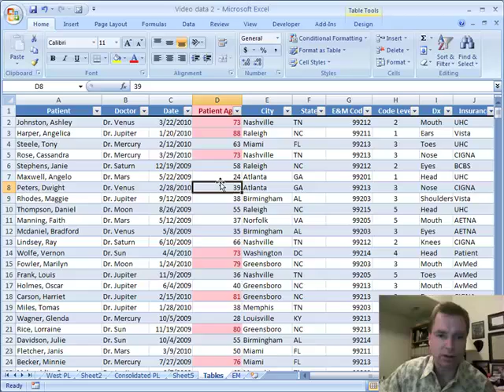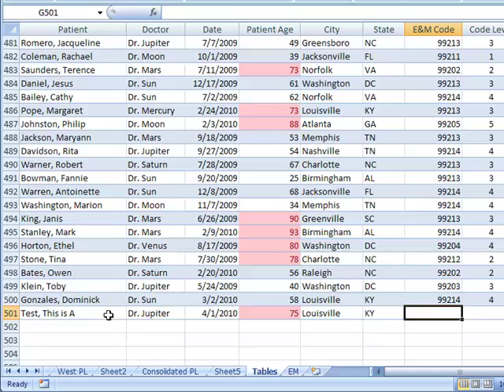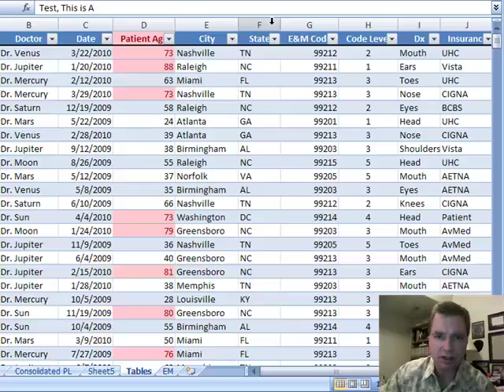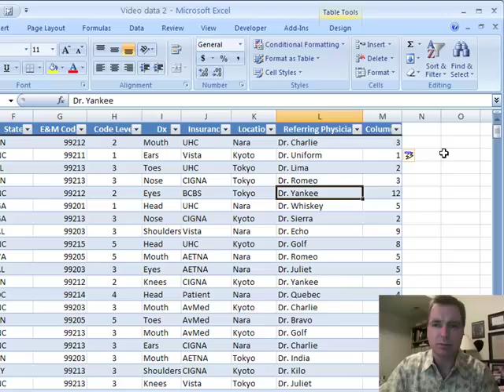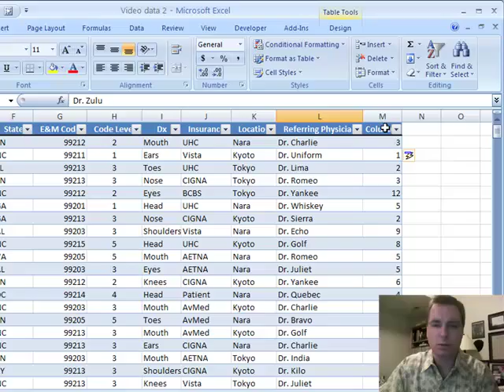Excel Video 31 Adding Data to a Table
Excel Video 31 demonstrates how easy it is to add data to an existing table.  If you need to add more rows of data, simply go to the bottom of the table and start typing.  Excel will carry over the formatting of the existing table and include the new data in your totals.  Don't worry too much about the conditional formatting example with the patient ages, we'll spend several lectures on Conditional Formatting in future videos.  The point is that formatting that exists in the table automatically carries over to new rows.

The other thing that makes it really easy to add data to tables is when you want to add a calculation in a column.  The example in Excel Video 31 is simply calculating the month of the E&M visit, but watch what happens when you enter a calculation in one cell.  Excel assumes that you'll want the same calculation in the rest of the table and adds the necessary formulas automatically.  If you've overridden a formula or typed in text in a specific cell, Excel ignores that cell when it automatically calculates the rest of the column, but will give you a warning in that cell.  We'll look more at warnings in a future lecture.

In the next Excel video, I'll discuss how to use the Total Row and show you a trick to always see the totals on the screen.